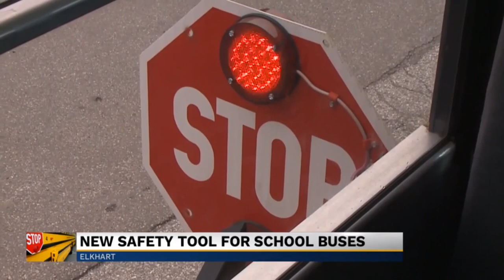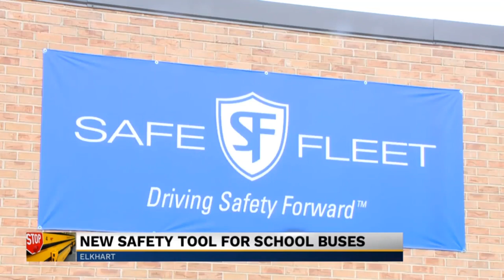New Safety Tool for School Buses - The Predictive Stop Arm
The Predictive Stop Arm uses radar to predict when a vehicle will illegally pass a stopped school bus and warns students via speakers.

FULL VIDEO ABC57 June 2019
Video Courtesy of ABC57